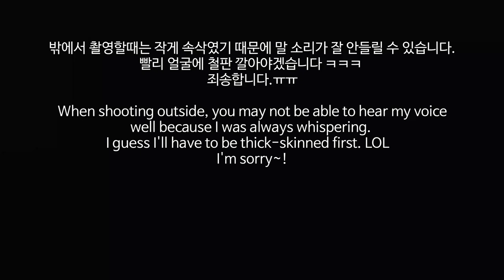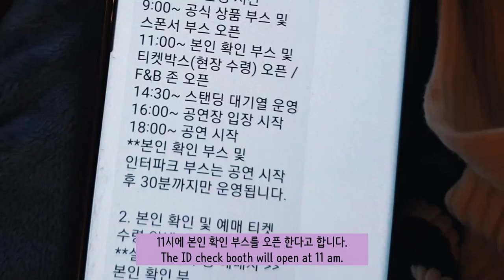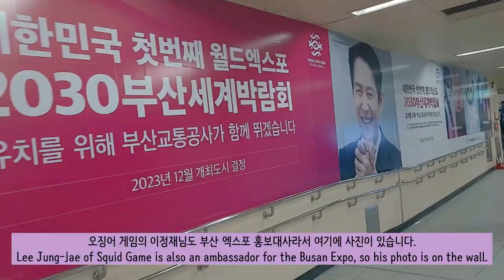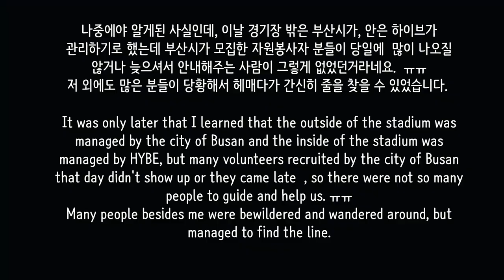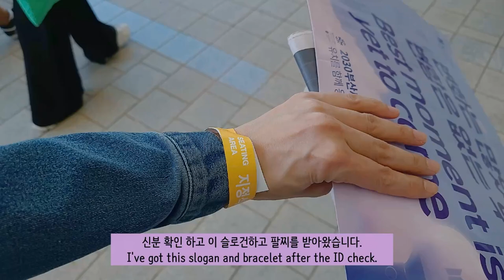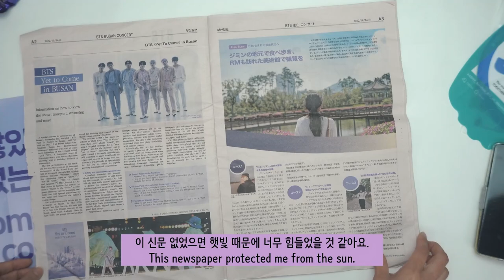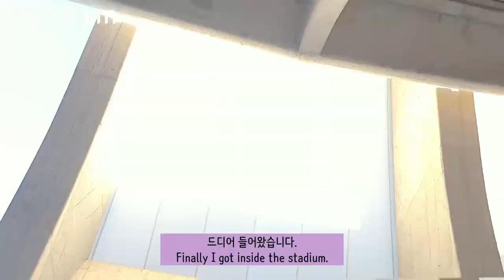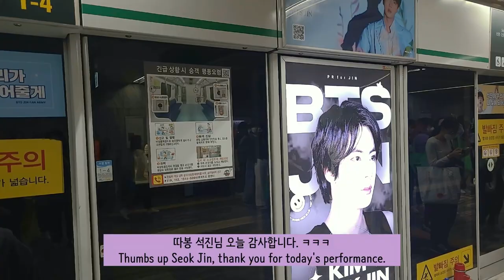BTS YET TO COME in Busan Concert Vlog So what was the problem? ARMY VLOG 방탄소년단 부산 콘서트 브이로그 아미로그ARMY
05:06I tried to show everything about the BTS EXPO 2030 YET TO COME Busan concert. If you watch this video, I think you will be able to understand in detail what the problems were on this day. And for those who couldn't go to the concert, I hope this can help you to feel what it was like.This is their last concert before Jin's enlistment, so I think it was a really meaningful time.

방탄소년단 BTS EXPO 2030 YET TO COME 부산 콘서트에 대해 제가 본 모든 것을 담아봤습니다. 이 영상을 보시면 이 날의 문제점이 무엇이었는지 상세히 아실 수 있을 거라고 생각합니다. 그리고 이 날 표를 못구해서 콘서트 못가신 분들은 대리 체험을 하실 수 있었으면 합니다. 석진님의 입대 전 방탄소년단의 완전체 마지막 콘서트라 더 의미가 큰 시간이었던 거 같습니다.

BTS EXPO 2030 YET TO COME 釜山コンサートのすべてをお見せしようとしました。この動画を見ていただければ、この日何が問題だったのかが詳しくわかると思います。そして、コンサートに行けなかった方々にも少しでも感じて頂ければと思います. ジンさんの入隊前最後のコンサートなので、とても有意義な時間だったと思います.

Traté de mostrar todo sobre el concierto BTS EXPO 2030 YET TO COME Busan. Si miras este video, creo que podrás entender en detalle cuáles fueron los problemas ese día. Y para aquellos que no pudieron ir al concierto, espero que esto pueda ayudarlos a sentir cómo fue. Este es su último concierto antes del alistamiento de Jin, así que creo que fue un momento realmente significativo.

J'ai essayé de tout montrer sur le concert BTS EXPO 2030 YET TO COME Busan. Si vous regardez cette vidéo, je pense que vous pourrez comprendre en détail quels étaient les problèmes de ce jour-là. Et pour ceux qui n'ont pas pu aller au concert, j'espère que cela peut vous aider à ressentir ce que c'était. C'est leur dernier concert avant l'enrôlement de Jin, donc je pense que c'était un moment vraiment significatif.

00:00~02:36    콘서트 준비물 챙기기    Gathering concert supplies
                           コンサート用品を集める     Recopilación de suministros para conciertos
                           Rassembler les fournitures de concert

02:36~05:06   콘서트장 가기(오전)       Going to the concert hall (morning)
                         コンサートホールに行く（朝）    Ir a la sala de conciertos (mañana)
                          Aller à la salle de concert (matin)

05:06~07:29   신분 확인 받기    Getting ID Checked      ID チェックを受ける
                           Obtener identificación verificada        Faire vérifier l'identité

07:29~ 08:27    잠시 현생으로 돌아가기    Back to my life for a moment
                           ちょっと私の人生に戻って    De vuelta a mi vida por un momento
                           Retour à ma vie pour un moment

08:27~09:41    다시 콘서트장 가기(오후)      Going to the concert hall (afternoon)
                          コンサートホールへ（午後）    Ir a la sala de conciertos (tarde)
                          Aller à la salle de concert (après-midi)

09:41~ 11:03    콘서트장 부스 둘러보기     Checking out the concert hall booths
                           コンサートホールのブースをチェック
                            Echando un vistazo a las cabinas de la sala de conciertos.
                            Visite des cabines de la salle de concert

11:03~11:41    입장하기 Entering 入る Entrando   Entrer

11:41~12:33     콘서트 The concert  コンサート  El concierto   Le concert

12:33~13:14     귀가하기  Going home  帰宅  Ir a casa    Rentrer à la maison

13:14~                느낀점    My feelings  私の気持ち   Mis sentimientos     Mes sentiments